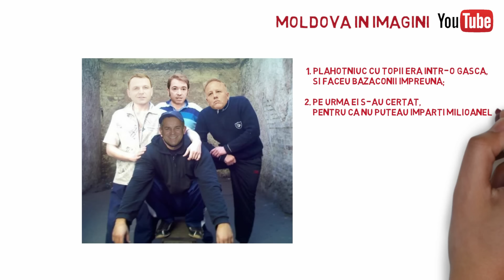Mafia Moldovei - Plahotniuc, Țopii și Voronin